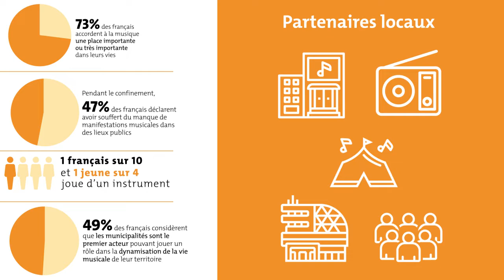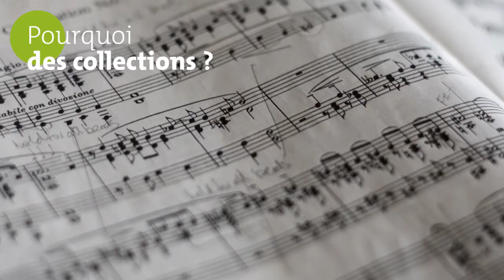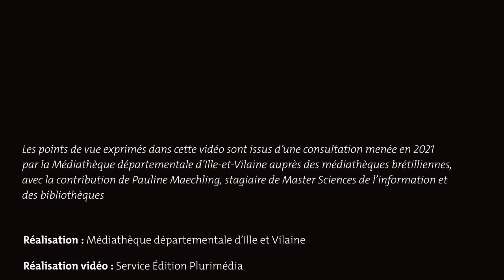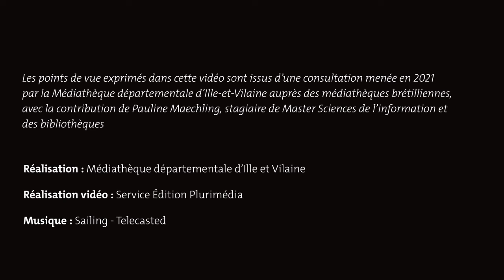La Musique en médiathèque 2022